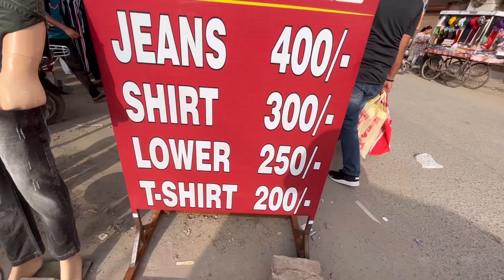Faridabad no 1 Market | 1 no Market Faridabad फरीदाबाद की सबसे सस्ती मार्केट ✨